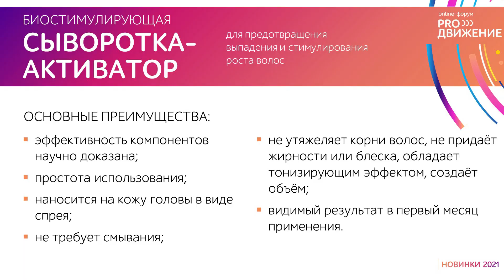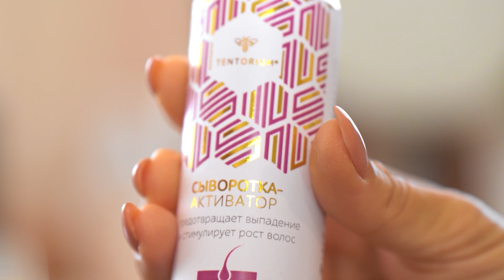Биостимулирующая сыворотка-активатор: презентация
БИОСТИМУЛИРУЮЩАЯ СЫВОРОТКА-АКТИВАТОР на основе натуральных компонентов для предотвращения выпадения и возобновления роста волос. Сыворотка создана экспертами ТЕНТОРИУМ® совместно с новосибирскими учёными. Это инновационная разработка на стыке новейших научных открытий и вековых традиций.